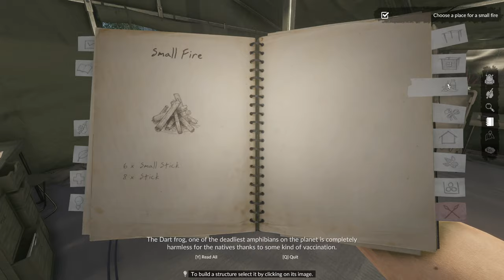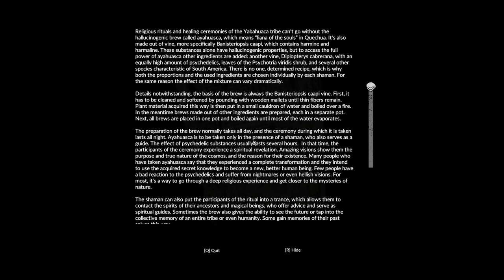Map, Tribe Village, Jaguar, It's All Here. | Green Hell Gameplay Story EP04 2024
Jumping back into the game and starting over. This time I had a bit more knowledge so I got off to a better start and finished strong, even taking out the jaguar.

00:00 - Intro
02:31 - Let's get started
06:34 - Get the campfire built
11:14 - I need spears
14:09 - This is how to fish
18:25 - Getting a rash
24:28 - Let's go across the log
26:57 - The jaguar
35:18 - I  had to use the bandage already
40:11 - Iron in a cave
42:51 - Grappling hook
42:43 - Coconut fell
49:56 - Abandoned tribe village
51:09 - A map
54:08 - Almost unlimited clean water
1:02:45 - Speed up the stone gathering
1:03:43 - Stones gathered
1:07:59 - Outro